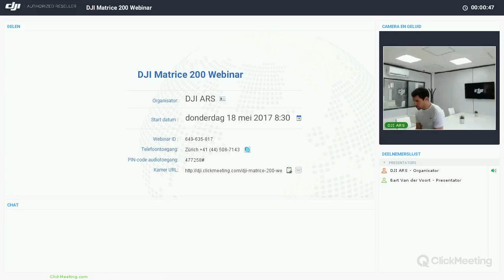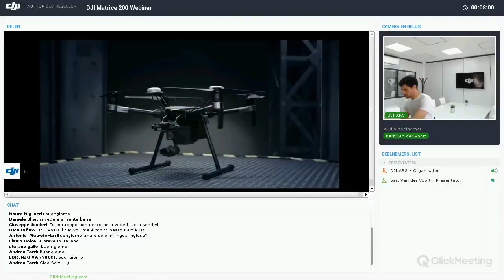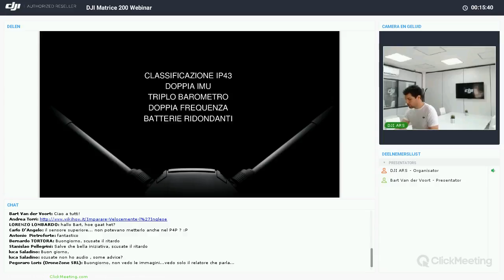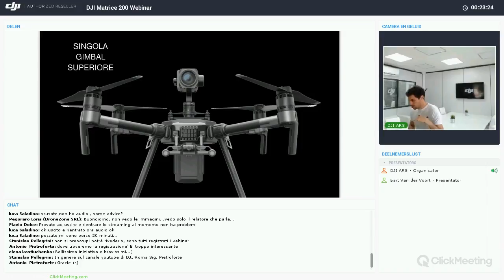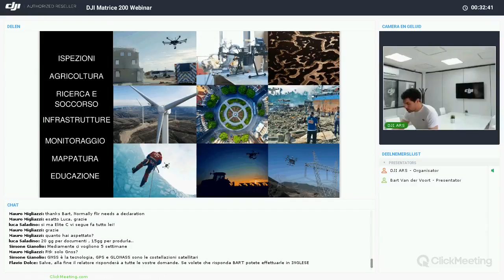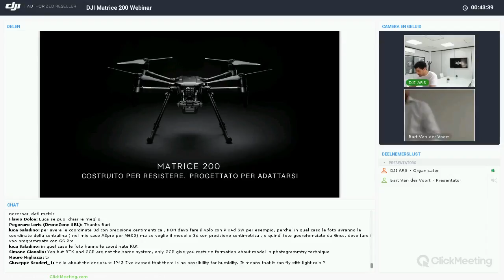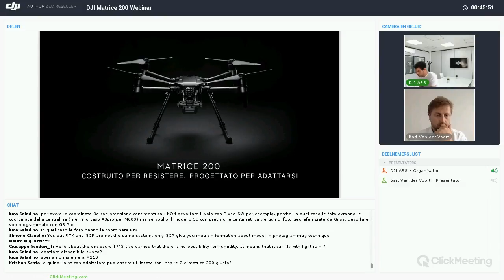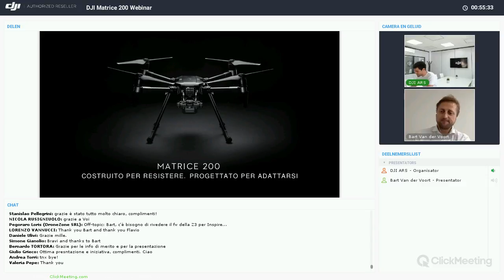DJI ARS - MATRICE 200 INDUSTRIAL WEBINAR - 13 MAGGIO 2017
DJI MATRICE 200 INDUSTRIAL WEBINAR

Questo webinar è stato creato per dare la possibilità a tutti i clienti di approfondire le funzionalità del Matrice 200 e spiegarle anche a chi ha intenzione di acquistarlo.
Alla fine della presentazione troverete tutte le domande dei partecipanti a cui sono state date risposte dettagliate dal DJI specialist.